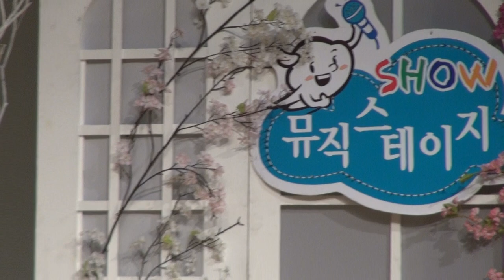가수 이박사-뮤직스테이지-강동구민회관_영상감독 이상웅-2014.02.18. 00184